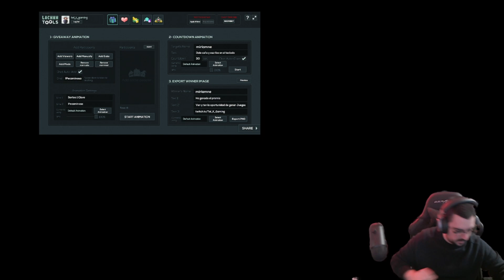LITTLE NIGHTMARES 2 PARTE 6